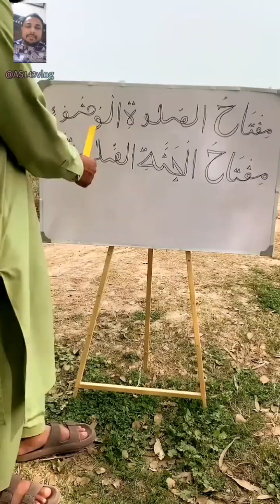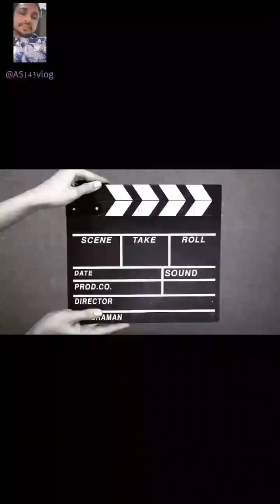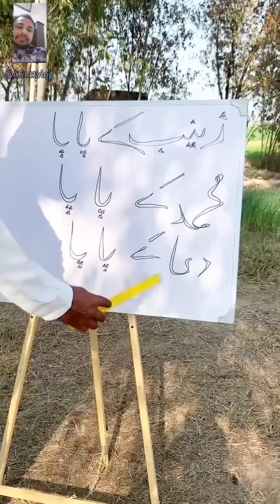main sub janti hon kia horaha hai youtuber @AS143vlog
Aj Is Video Main apko betya Jaye ga k
dua kahti main sub janti ho
dua sub janti
meri beti dua
dua ne kia kaha
namaz ki konji kia
jannat kaha hain
Wozo kar k namaz pary
dua ka kuch karna pare ga
jhoot kiu bolti ho
zianb ki mama
mama ka kia kare
bazar jana
dua k peachy par gay
dua ki batain
Arshad reels
Save
Copy

Aj ls Video Main apko betya Jaye ga k
dua ne kaha meri scooter se otro

dua ki scooty
meri scooty
neachy otar jao
jaldi karo
muje b lay jao
dua ki batain
dua ki sharatian
anak toor di dua ne
yeh kam kis ka hain
Arshad reels

naiki
namaz ki konji
viral
dua sub janti
dua ki batain
deen